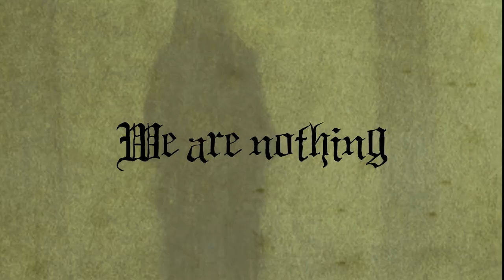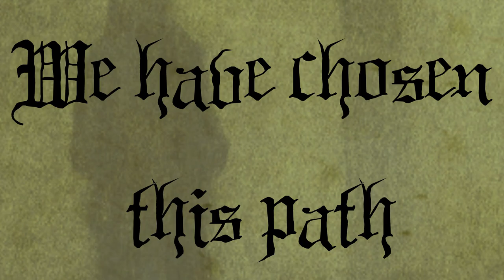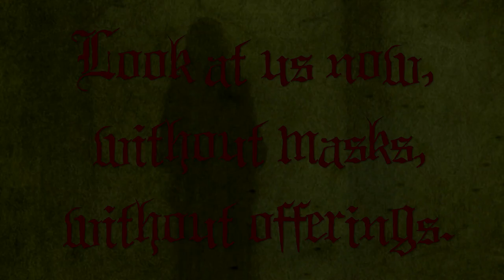Goliard - Requiem for Our Souls (Official video lyrics)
Goliard
Iconoclastic Black Metal from Medellín, Colombia.

Cadáver - Drums
Cristian - Lead guitars
Iván - Bass
Víctor - Vocals & guitars

Song taked from the "Iconoclastic Hymns" [2017 ]full-length, released under The Ritual Productions label.